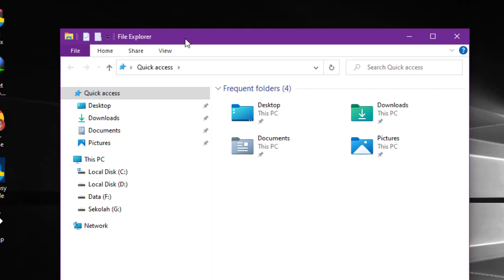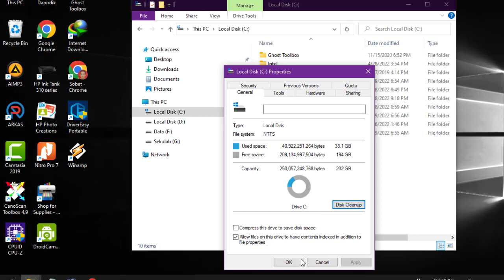cara membersihkan sampah di laptop windows 10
Video tutorial tentang cara membersihkan sampah di laptop windows 10, berisi langkah cara membersihkan file sampah atau data yang tersimpan semetara di windows 10 yang sudah tidak digunakan.

Dengan menerapkan langkah pada video cara membersihkan sampah di laptop windows 10 ini akan dapat meningkatkan kinerja laptop.

Adapun langkah atau cara membersihkan sampah di laptop windows 10 adalah:
1. Klik file explore.
2. Pilih local disk yang ingin dibersihkan menyeluruh.
3. Apabila local disk C, maka klik kanan.
4. Setelah itu, pilih properties yang berada paling bawah.
5. Cari Disk Cleanup dan klik.
6. Klik semua file to delete.
7. Klik ok. Tunggu pembersihan hingga selesai.

Ini merupakan langkah untuk menghapus data tersimpan sementara di laptop untuk dihapus secara permanen.

Semoga Video tutorial cara membersihkan sampah di laptop windows 10 bisa bermanfaat.